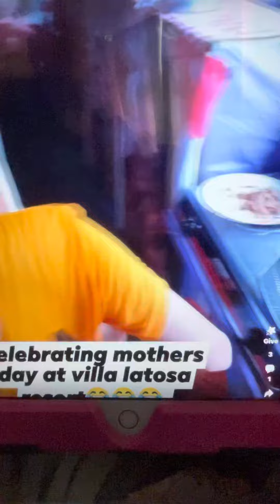Happy Mother’s Day from Villa Latosa Resort